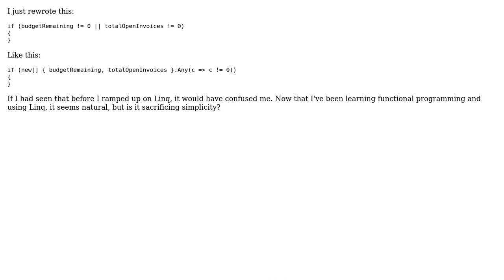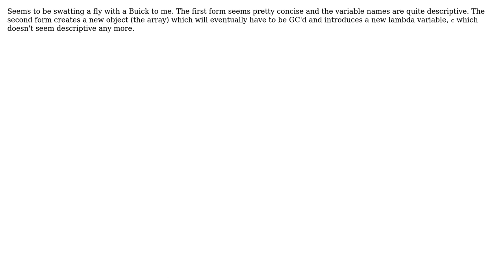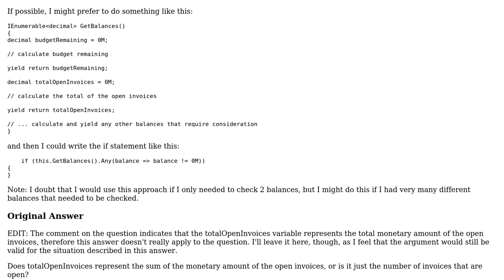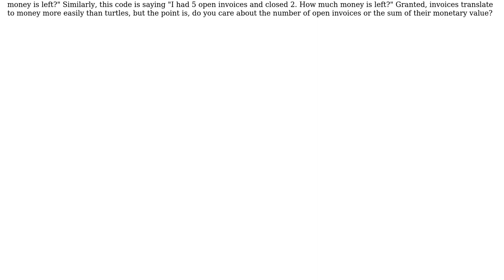Code Review: Are these if-statements too fancy? (7 Solutions!!)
Code Review: Are these if-statements too fancy?

With thanks & praise to God, and with thanks to the many people who have made this project possible! | Content (except music & images) licensed under CC BY-SA | Music | Images & others | With thanks to user Todd Lehman user Rotsor user palacsint user Mike Nakis user Jesse C. Slicer user Jamal user Dr. Wily's Apprentice user Dmitry user Aaron Anodide and the Stack Exchange Network Trademarks are property of their respective owners. You are responsible for your own actions.